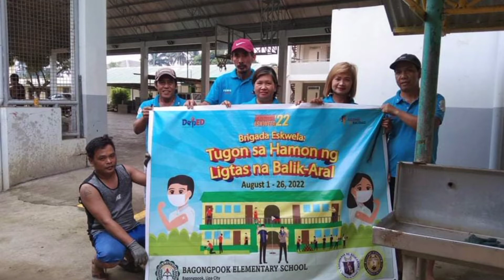Brigada Eskwela Bagong Pook Lipa City GPII-ACO Kababayan Chapter